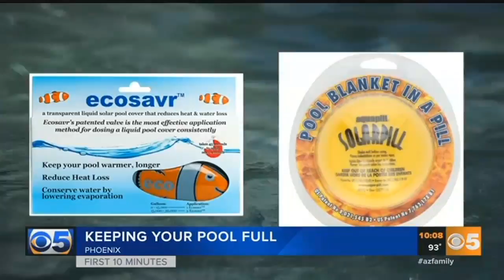VIDEO: Keep your pool full during hot weather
With the warm and dry weather sticking around, experts weigh in on the best ways to keep Valley pools full and fight evaporation.